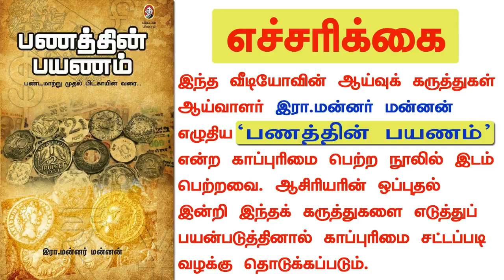அமெரிக்காவை வென்ற ரோத்சைல்டுகள்! - நம்பர் 1 பணக்காரர் - பகுதி 11 | rothschild| mannar mannan | money